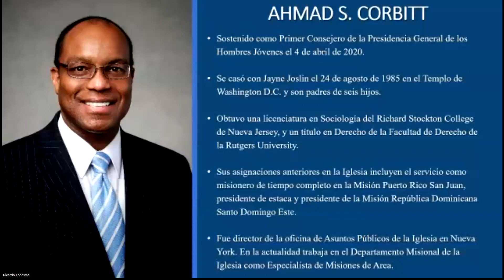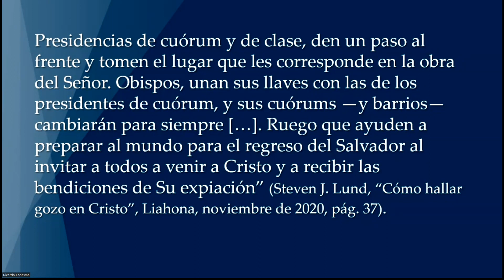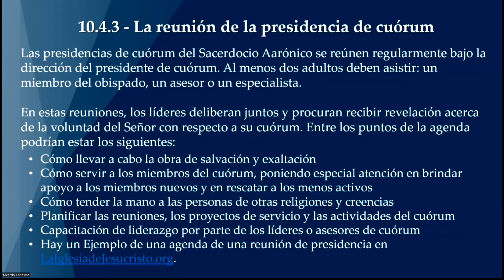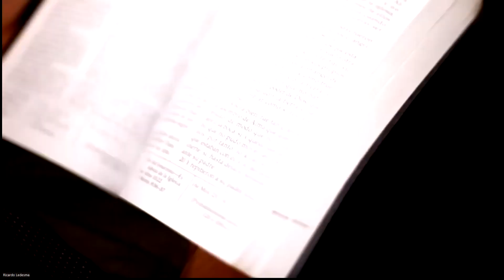Devocional para Hombres Jóvenes con el presidente Ahmad S. Corbitt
Disfruta del Devocional para Hombres Jóvenes con el élder Eduardo Gavarret, el élder Jorge M. Alvarado y el élder Moises Villanueva de la Presidencia del Área Caribe, con la participación especial del presidente Ahmad S. Corbitt, primer consejero de la Presidencia General de los Hombres Jóvenes.

Comparte tus impresiones con nosotros